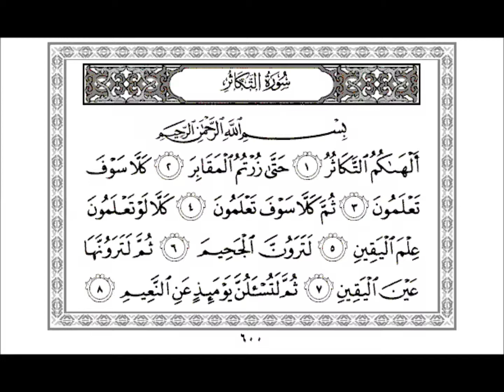102 -souratAl Takathor - ســــــــورة التكاثـــر yahya hawwa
102 -souratAl Takathor - ســــــــورة التكاثـــر yahya hawwa